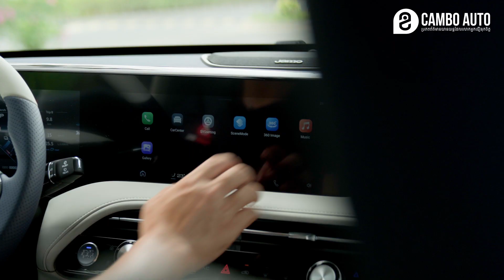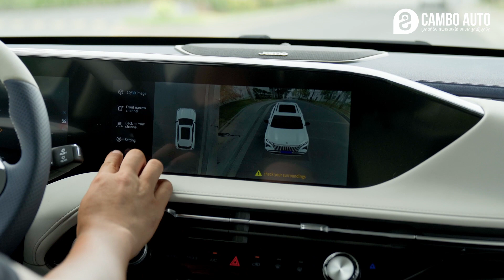2024 Dongfeng Aeolus HUGE | Impression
[Impression] ស្ទើរតែមិនគួរអោយជឿ! រថយន្តនេះសន្សំសំចៃខ្លាំង ចាក់មួយពេញជិះបានជាង ១ ពាន់គីឡូ និង ១០០គីឡូម៉ែត្រ សុីត្រឹមតែ ៣,៥លីត្រប៉ុណ្ណោះ នោះគឺរថយន្តដែលប្រើប្រាស់បច្ចេកវិទ្យាហាយព្រីតជំនាន់ថ្មីចុងក្រោយ ម៉ូដែល Dongfeng Aeolus HUGE  ឆ្នាំ២០២៤ និងមានតម្លៃត្រឹមតែជាង ៤ម៉ឺនដុល្លារប៉ុណ្ណោះ។ អ្វីដែលកាន់តែពិសេស ចំណាយថវិការម្តង ទទួលបានការថែទាំ ការធានា ការជួសជុល និងគ្រឿងបន្លាស់ដោយឥតគិតថ្លៃរយះពេល ៥ឆ្នាំ ឬ ១៥ ម៉ឺនគីឡូម៉ែត្រ។ សម្រាប់ព័ត៌មានបន្ថែមសូមទាក់ទង Tel: 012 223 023 / 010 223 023  ឬអគារតាំងបង្ហាញរថយន្តផ្លូវការដែលស្ថិតនៅ ភូមិកៀនឃ្លាំង សង្កាត់េជ្រាយចង្វារ ខណ្ឌជ្រោយចង្វារ រាជធានីភ្នំពេញ